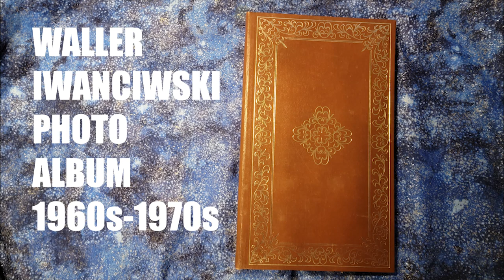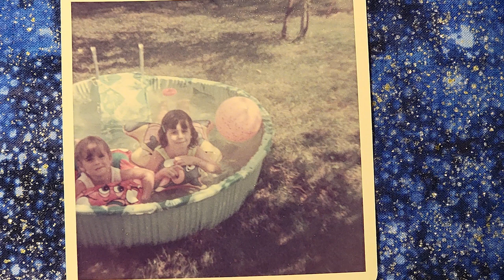Waller Iwanciwski 1960s - 1970s Brown Photo Album - Wedding and Kids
This photo album dates to the 1960s and 1970s. It begins with two historic photos from the Eva Makowsky Sydorovna / Anton Iwanciwski families.

Next it goes into wedding and reception photos from Ann Iwanciwski and George Anthony Waller.

After that there are photos of the two daughters Lisa and Jenn with family members.

More notes to come soon!